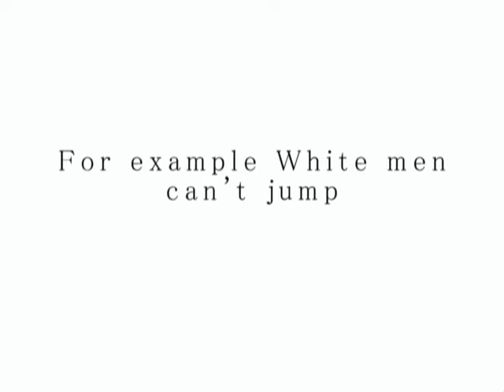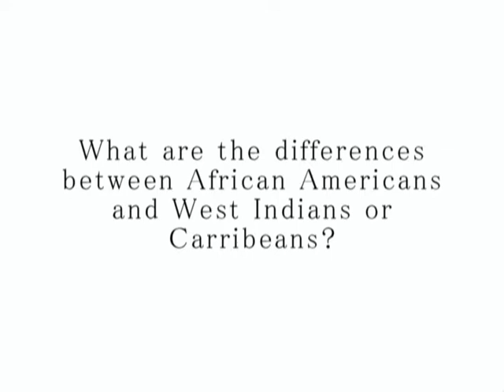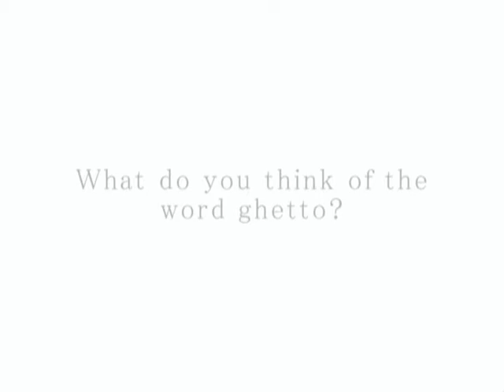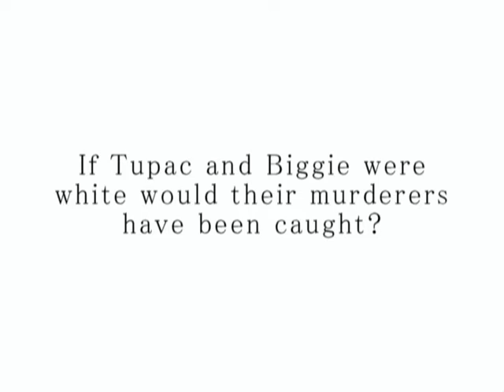Discrimination (part 2)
Discrimination has always been a prevalent subject at The Hotchkiss Boarding School located in the Berkshires of Connecticut. Not because it is a rampant problem, but because people at Hotchkiss are so paranoid that they believe any action can be percieved on the basis of some sort of discrimination. This movie was shown on MLK day of 2007 to the Hotchkiss community in order to broaden its view on the topic, comparing discrimination at Hotchkiss and discrimination in New York City.